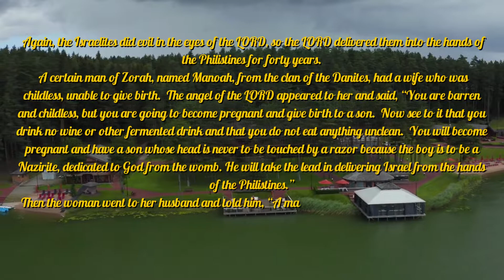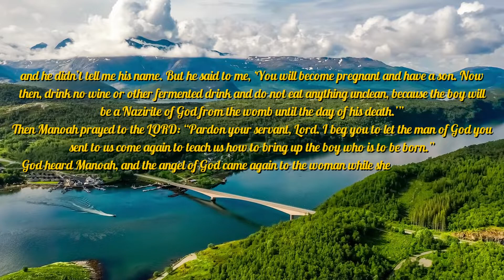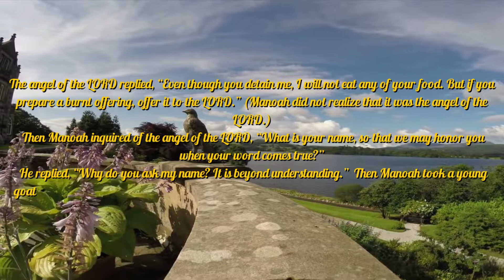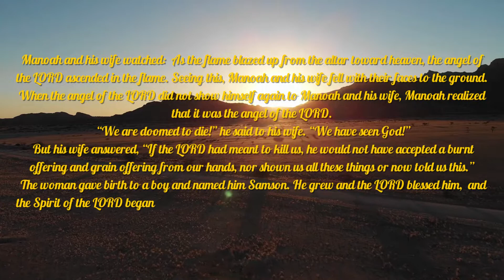Today's Bible Reading - Judges Chapter 13 - The Birth of Samson.